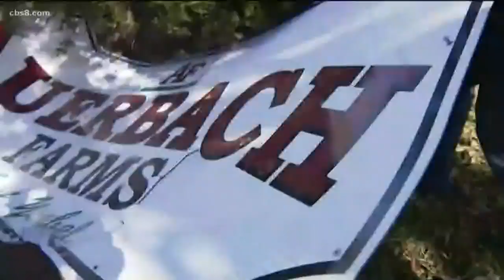High winds roar through Ramona area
At sun set Wednesday, the quietness of the back country was replaced by the echoing sounds of generators.